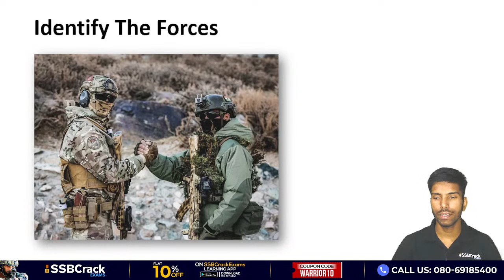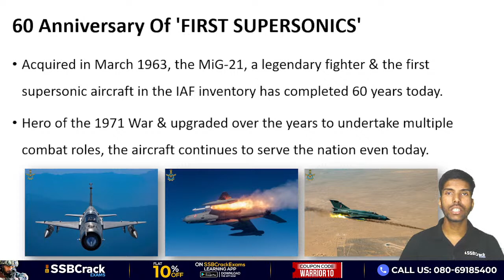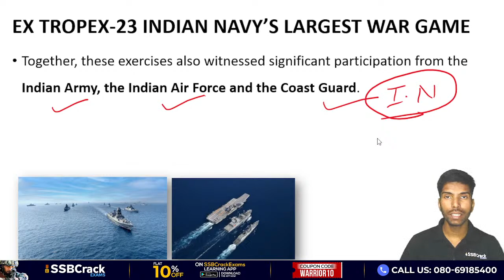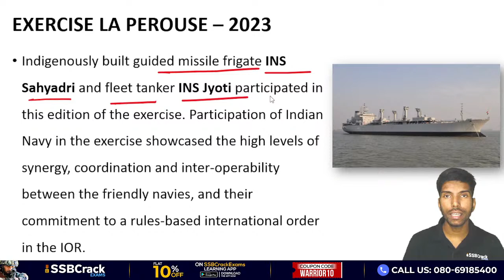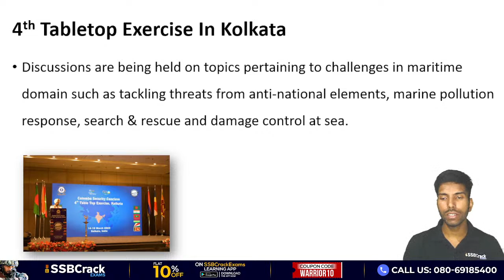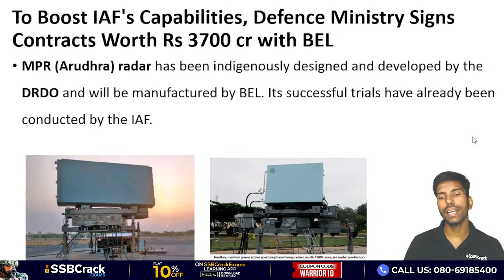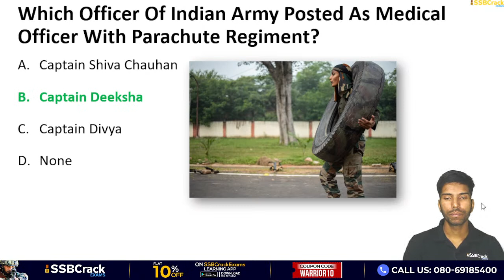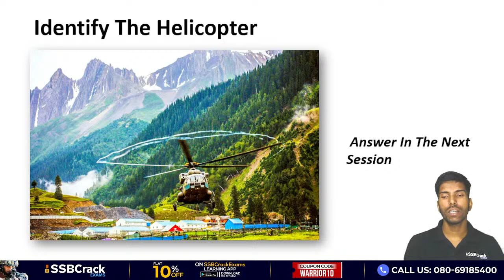March 2023 | Monthly Defence Current Affairs For NDA CDS AFCAT SSB Interview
This month's Defence Current Affairs, for March 2023, will cover the latest national and international news. These current events and questions will help you a lot on your upcoming defence exams like NDA, CDS, CDS OTA, AFCAT, TA, Agniveer Army, Agniveer Navy, Agniveer Air force, Women Military Police, INET, MNS, ACC exams, SCO, PCSL, CAPF and also for SSB interviews, and direct entries for Army, Navy, and Air force like SSC Tech, TGC, JAG, NCC, TES, 10+2 Cadet entry, and more. Download a PDF file about current events.